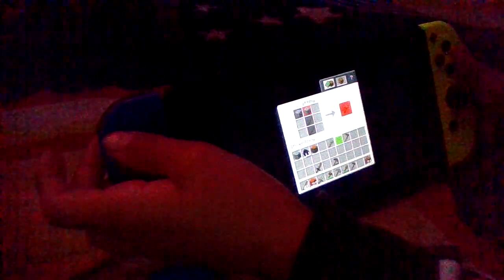minecraft episode 1